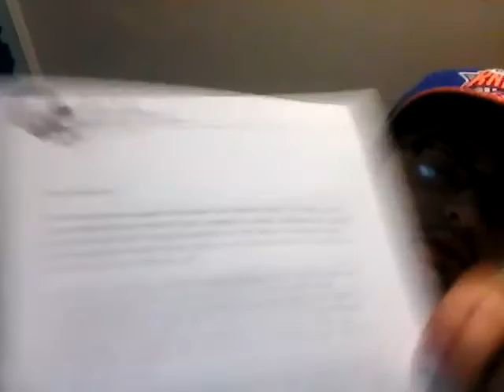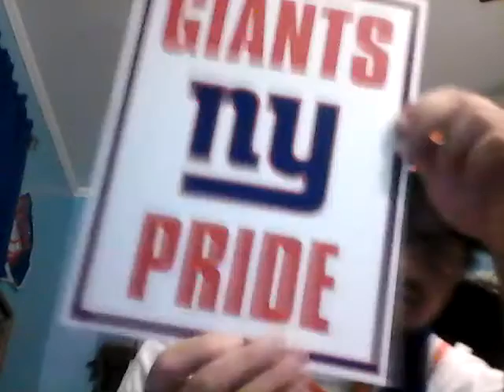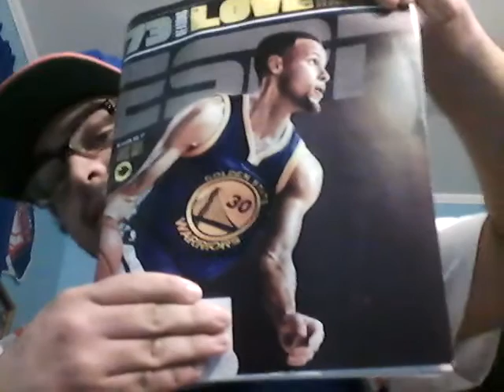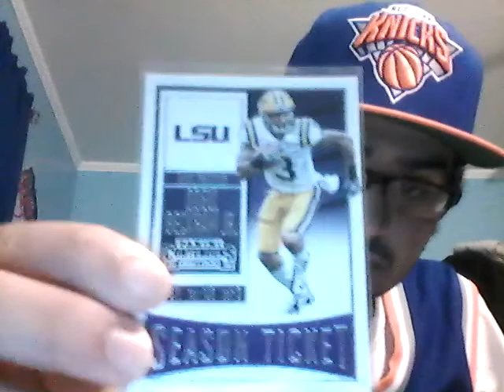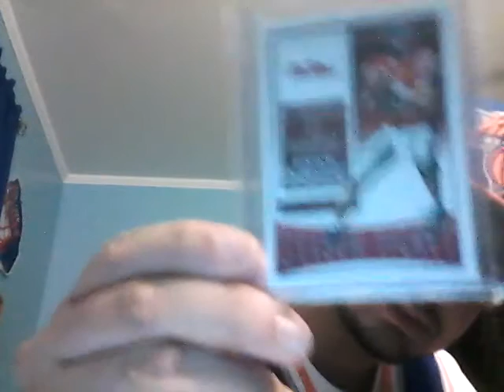NEW YORK GIANTS FAN PACK